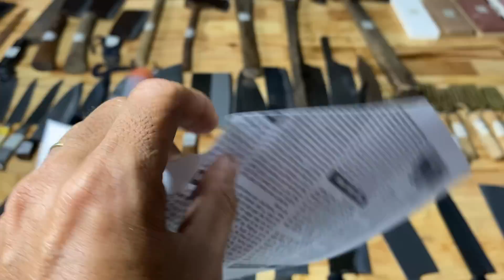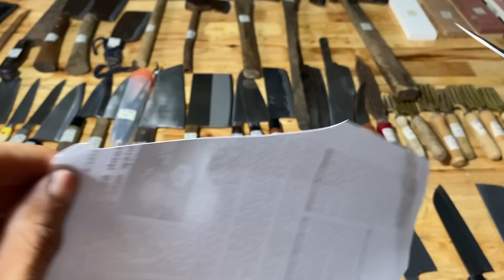Dao nhật bãi hàng mới về ngày 16/5/2022 lh0338355998 (CÒN MÃ 4/10/44)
Dao Nhật bãi đã qua sử Sài lướt ngon ae chọn mã nhắn tin SMS qua số điện thoại 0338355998 để đạt hàng xin cảm ơn ạ